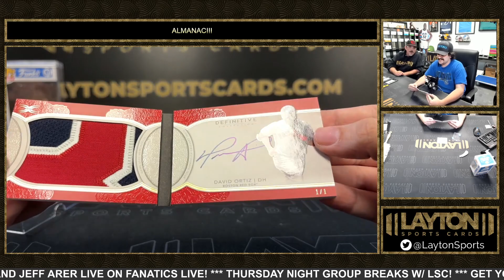1 Almanac Pack For Jason L